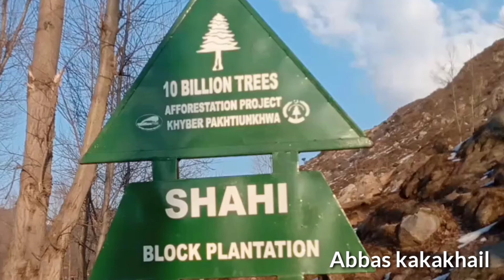Snowfall Beautiful Village SHAHI DIR / Travel to Pakistan / Travel Tourism / Abbas Kakakhail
Asalam-o-alaikum (Abbas kakakhail)

(Abbas kakakhail)((((((((((((((((( About this video))))))))))))))))(Abbas kakakhail)
welcome to my vloging channel

categories of videos such as.
1) Travel and Tourism Vlogs : information about the tourist points in Pakistan one by one. (((((((((((((Abbas kakakhail)))))))))))))

(((((((((((Abbas kakakhail))))))))))
swat
dir
kpk
kumraat
dir
gilgit
hunza
kalam
kaghan
channel links.